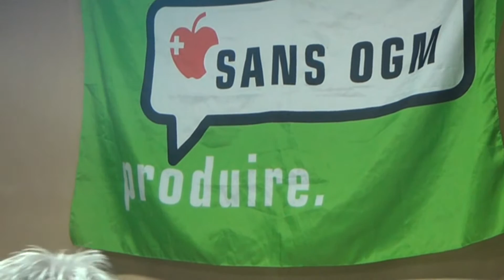Miellerie de la Ferme du Crouzet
Ferme ouverte à la Ferme du Crouzet, chez Muriel Pascal, sur la commune Les Bondons en Lozère, organisée par l'AMAPP du Gévaudan.